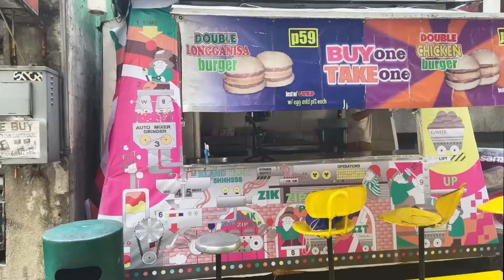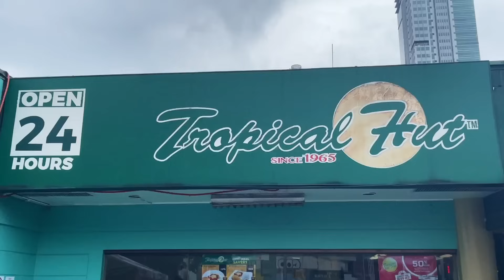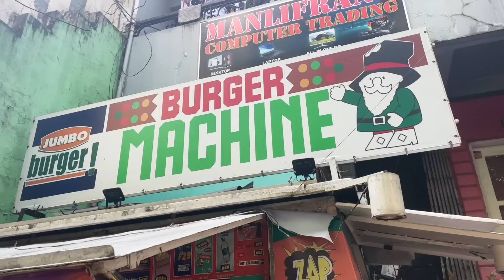FILIPINO FAST FOOD chains......STILL NOT JOLLIBEE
When I arrived in country I featured several Filipino fast food chains not named Jollibee. These fast food chains were still owned by major corporations and could be found everywhere. After spending 6 months in country I have become familiar with much "smaller" fast food chains that many Filipinos and certainly the vast majority of foreigners have never hear of. In this video a visit three of them. And quite honestly, these may just be my new go to fast food joints!

Sisig
Pork Adobo
Chicken Adobo
Bistek Tapa
Dinugaun

Palabok with Fried Chicken
Hawaiian Glee Burger
Sili Burger
Rancho Ranchero Burger
Club House Chicken Sandwich

Classic Burger
Double Chicken Burger
Big Beef BBQ Burger
Chili Burger

Follow Along!

00:00 - Intro
00:46 - Binalot
05:40 - Tropical Hut
13:25 - Burger Machine
17:39 - Thanks For Watching!